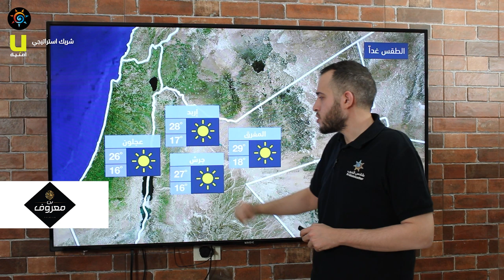طقس العرب - الأردن | النشرة الجوية الرئيسية | الأحد 2020/5/31